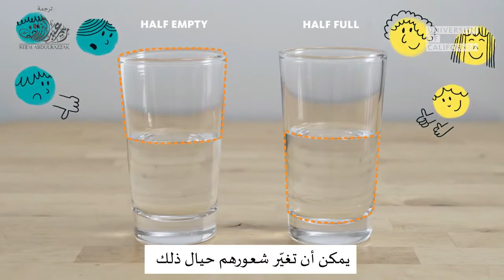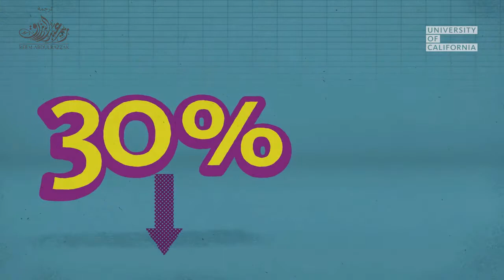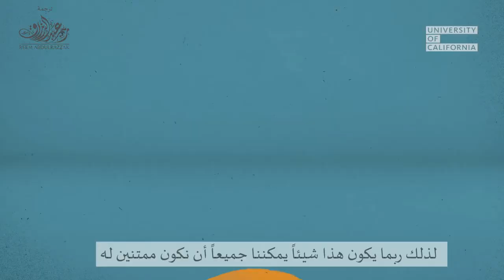إطار التفكير السلبي والإيجابي للأمور